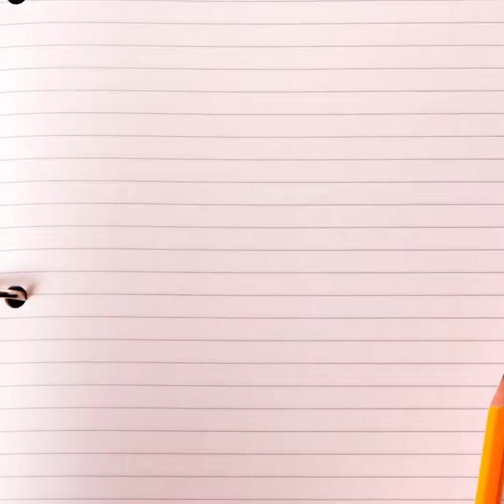Superheros Task 2 challenging